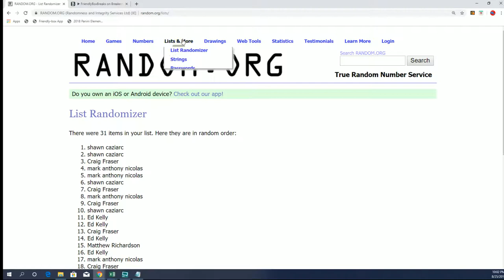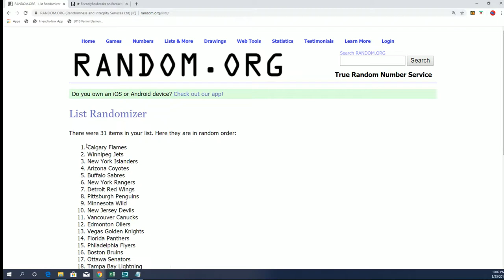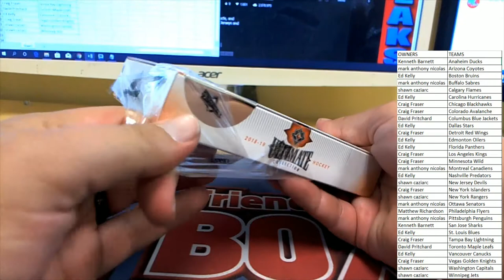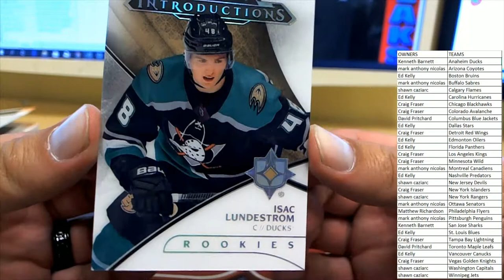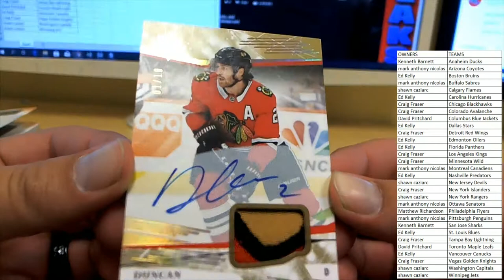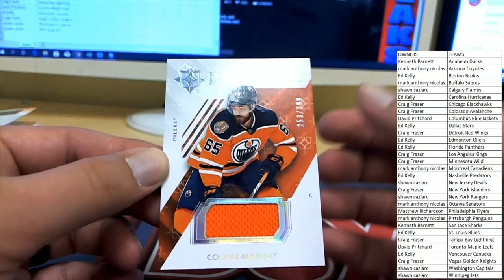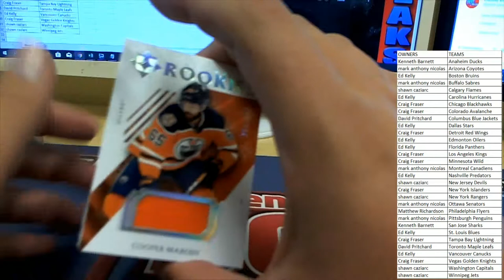2018 19 Upper Deck Ultimate Collection Hockey Hobby Box ID 19UDCOLLECTIONHOCK102